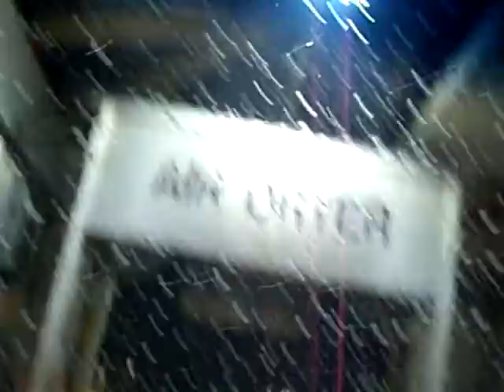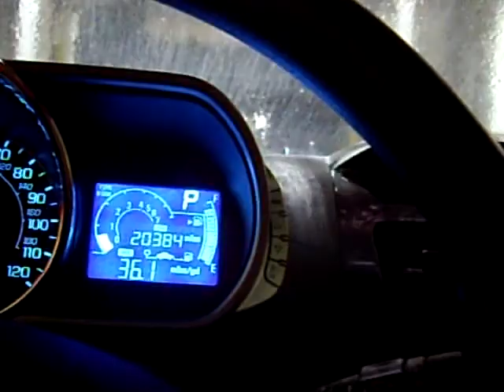My sister and I are one with the carwash.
Allie gave me a free car wash certificate so I used it with my sister. She did not understand why I was making a video. I felt like it.